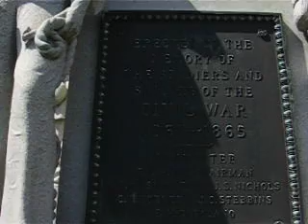Civil War Memorial in Atlantic City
There aren't very many Civil War monuments in the northern states. Unlike the southern states where there are monuments and museums, galore.